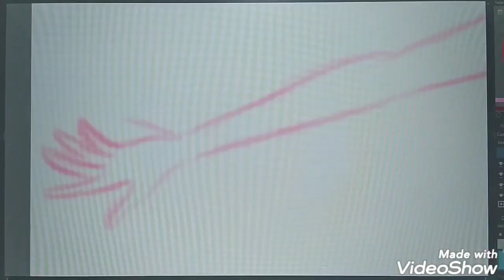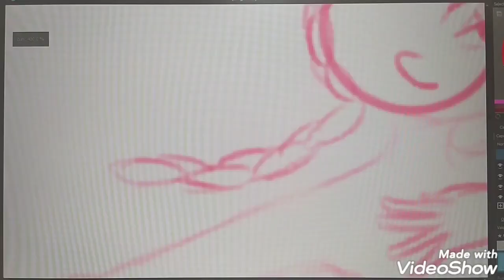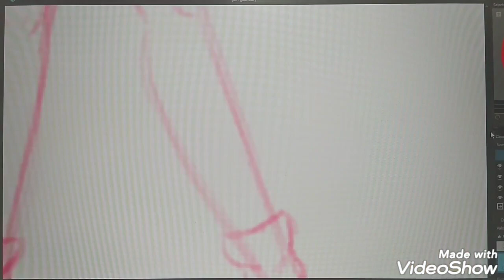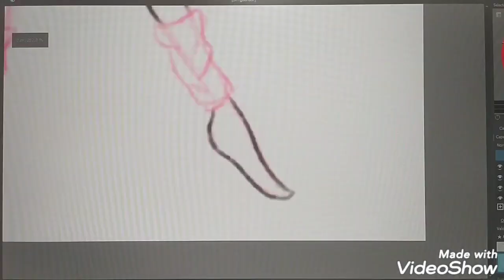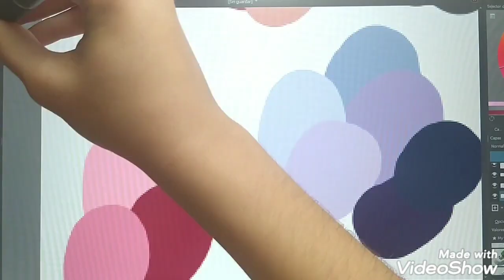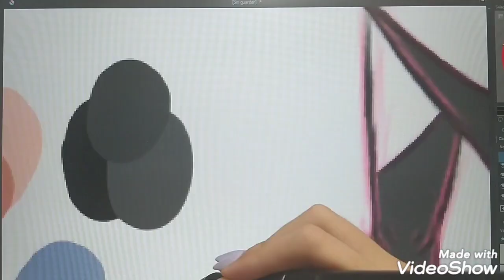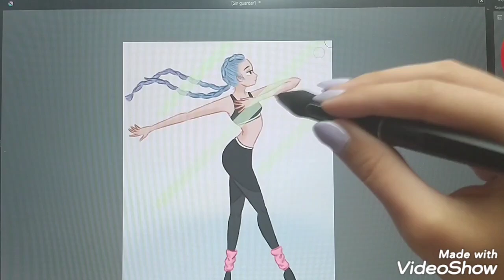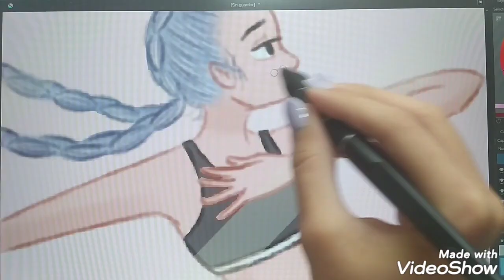Healthy and pretty 😊💜 - dibujo de Noa (proceso del dibujo)